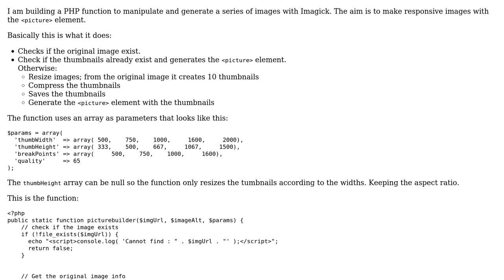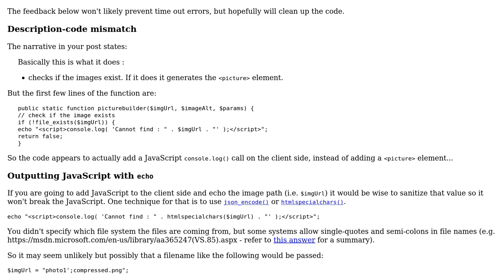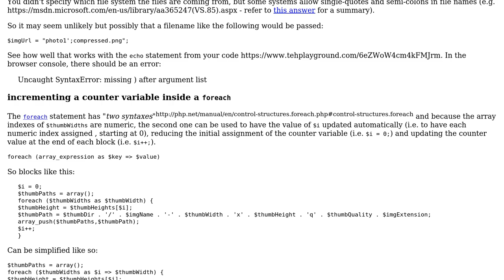Code Review: Resize and compress images with imagick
With thanks & praise to God, and with thanks to the many people who have made this project possible! | Content (except music & images) licensed under CC BY-SA | Music | Images & others | With thanks to user web-tiki user SAM OnELA and the Stack Exchange Network Trademarks are property of their respective owners. You are responsible for your own actions.